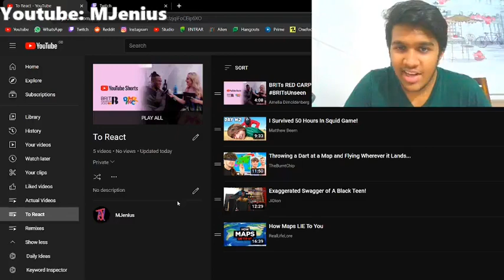REACTING TO "BRITs RED CARPET | AITCH, KSI, ED SHEERAN, SAM FENDER, OLIVIA NEILL & MORE"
The Ed Sheeran bit was like 2 seconds lmao
And Aitch fully asked her out at the BRITS that's mad